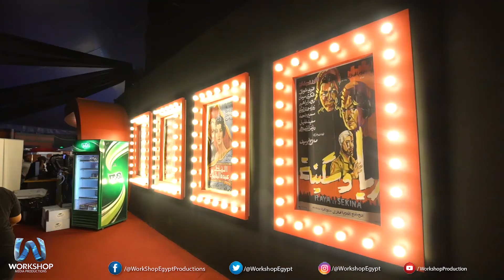افتتاح مسرحية_كلها_غلط .. جريما_في_المعادي بـ موسم_جدة و رد فعل الجماهير بعد العرض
لمعرفة كل جديد من وورك شوب يمكنكم الاشتراك ومتابعة صفحاتنا :
Workshop Egypt